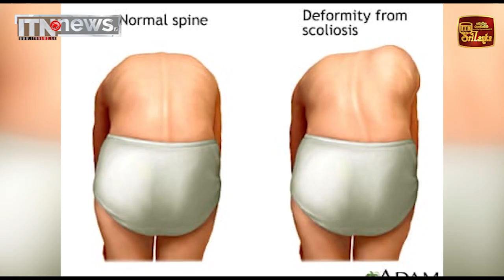Scoliosis රෝගී තත්ත්වය කියන්නේ මොකද්ද?